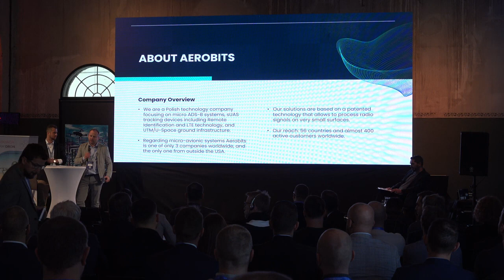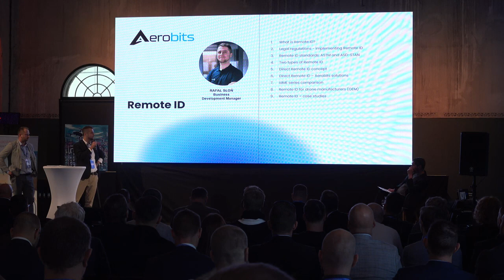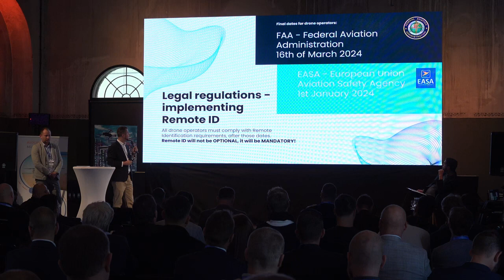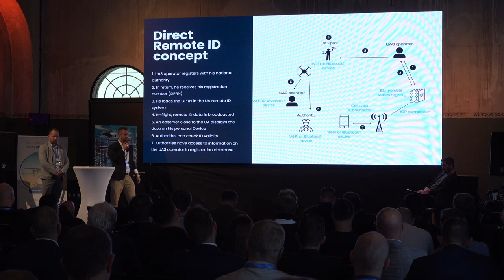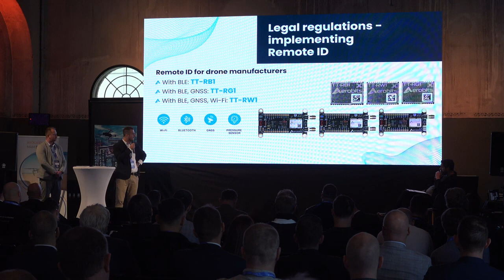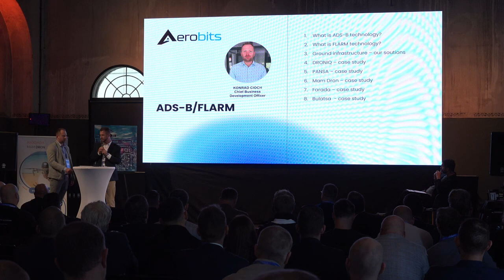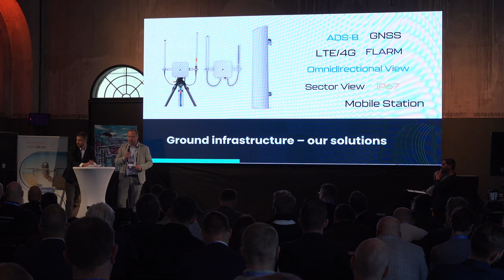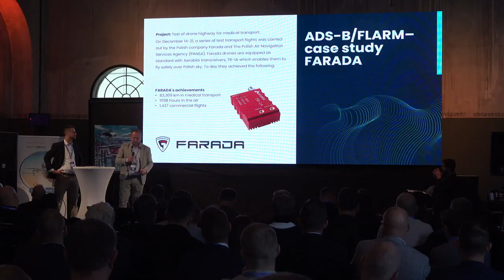Technologies that enable control and security in the airspace Rafał Słoń, Konrad Cioch, AEROBITS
Safety in the airspace is the most important goal of the avionics industry, including manned and unmanned air traffic. The technologies developed by AEROBITS are a response not only to the needs of users but also to changing legal regulations.

Rafał Słoń and Konrad Cioch invite you to listen to the presentation (DRONTEX 2023 conference) in which they will talk about strategic technologies that are the pillar of Aerobits solutions.